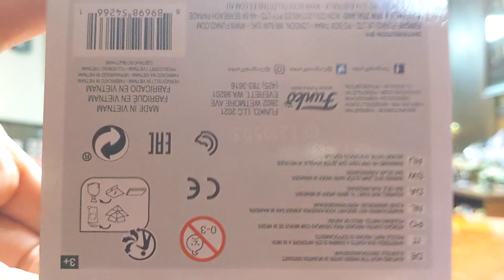Harry Potter Funkcon and C-3PO unfinished smuggelr's Bounty Pops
Here are a couple cool Pops we got from A store in Menlo Park Mall in NJ called True Believers.